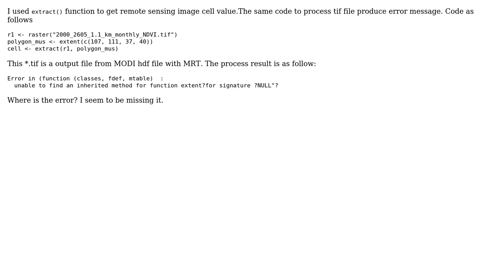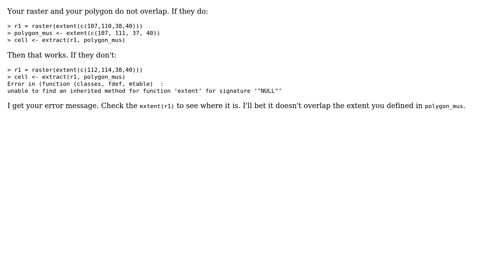GIS: Extract rasterlayer from extent class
With thanks & praise to God, and with thanks to the many people who have made this project possible! | Content (except music & images) licensed under CC BY-SA | Music | Images & others | With thanks to user Spacedman user Iris user BDD and the Stack Exchange Network Trademarks are property of their respective owners. You are responsible for your own actions.